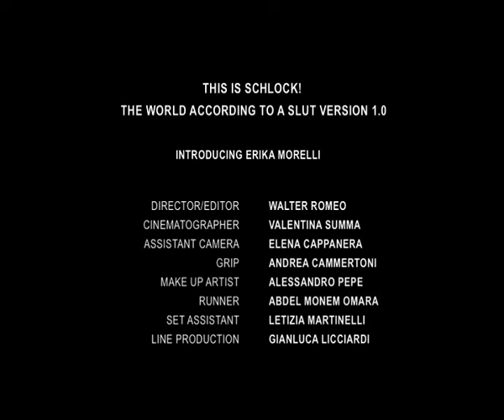the world according to a slut - schlock! - videoclip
video clip on latest schlock!'s hit song